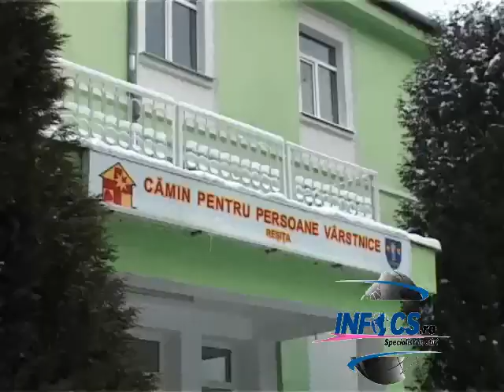CSM dazapezeste batranii din Resita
Infocs4office's shared video file.